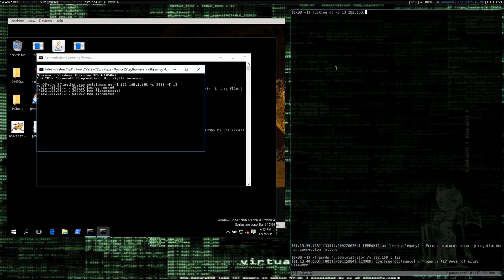Windows Server 2016 Remote Desktop socket hijack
This video shows how an NT AUTHORITY\SYSTEM user can reuse RDP's port so he can spawn a bind shell on it whithout disrupting the original service. Follow this link for a detailed description